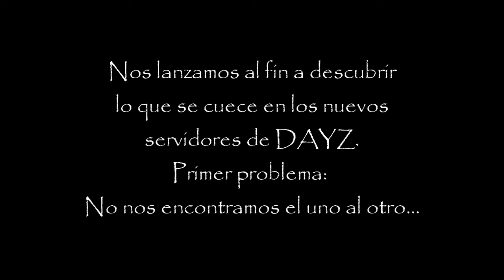Aventuras de igSerrano y Sálivan en DayZ | Cap.12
Parecia esta una serie perdida, pero la retomamos con mas ganas y energia que nunca en un Chernarus renovado.